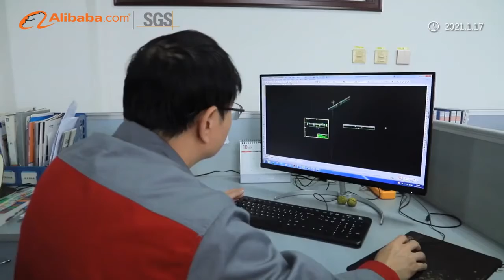Shandong Corruone New Material,leader in PP corrugated plastic products manufacturing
Shandong Corruone New Material Co.,Ltd is a leading manufacturer for PP(polypropylene) corrugated plastic products in China.Our products include PP hollow sheet,PP honeycomb sheet,corrugated plastic box,tree guard,layer pad,pallet box and related products.Our products are widely used in packaging,printing,advertising,agriculture,construction and many other fileds.We have 14 production lines with production capacity of 600 tons PP sheet per month and also passed ISO9001,ISO45001,ISO45001,SGS certificates.